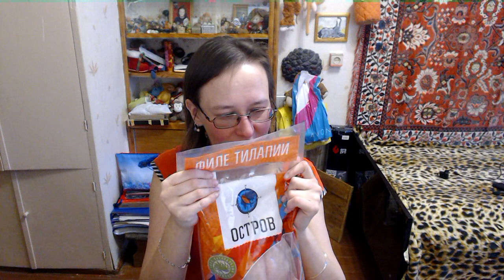рыбный дикси - обзор покупок еды